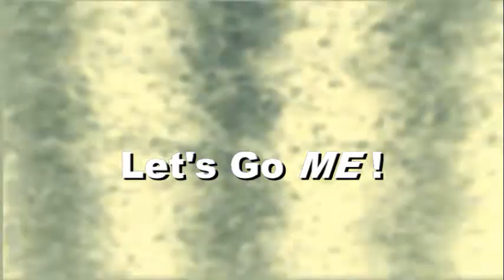Cardinal Carlin "Your Wives Are Having Sex With Other Men" (VERY RARE AUDIO)